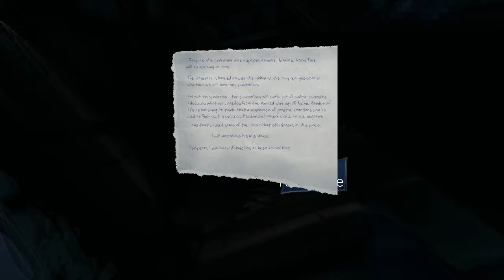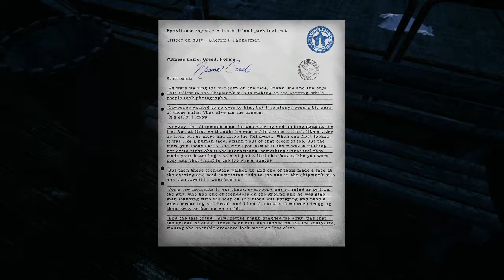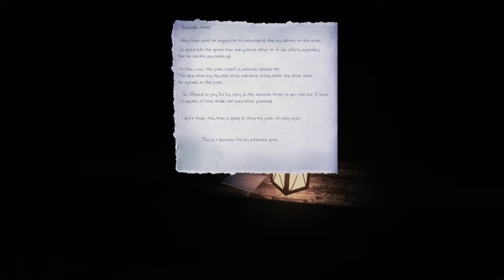The Park Let's Play: Driving Teddy Bear - Part 1 Cont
The Park Let's Play: Driving Teddy Bear - Part 1 Cont find the missing teddy bear behind the wheel of a van. Showing us why Teddy Bears (like Ted) aren't allowed to drive. If you have games you want us to play tell us and we will play them enjoy the video.